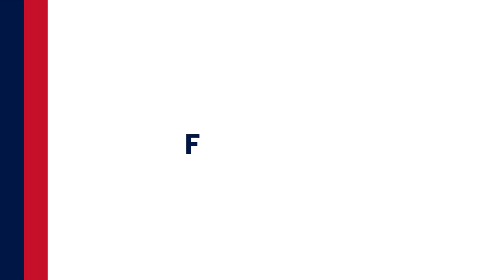The Only Jacket That You Need This Winter | FJackets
The jacket that'll be your best buddy this winter.

FJackets stands out as a one-stop solution. We specialize in fashionable jackets that are exclusively designed by professionals and then handcrafted into a solid statement piece. You can find everything you need, from casual to formal, without worry about quality. We make sure each of our products meets the quality standards that our loyal customers expect and come back for more, and that's what motivates us to excel.